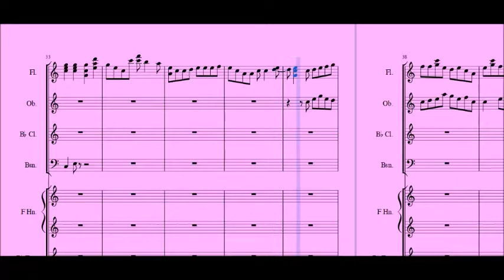Competition piece No 6 - The Farmer's Meadow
A music competition with great cash prizes available!
Glenn
All songs and pieces copyright Glen-Marie Fleetwood, 2018